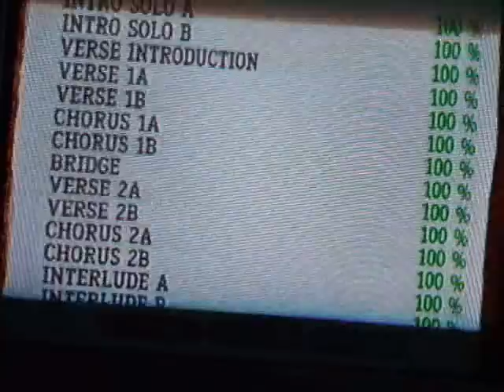Guitar Hero 3: Eric Johnson- Cliffs of Dover 100% FC Expert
One of my favorite songs to play, if not my absolute favorite...up there with TTFAF and One. I had a FC a few days ago, but I f***ed up on star power, so I decided to re-FC it and get a better score. As far as I'm concerned, this is my first real FC on this song, hence the reaction.

FC #40.

321,562
100%
1240 NS